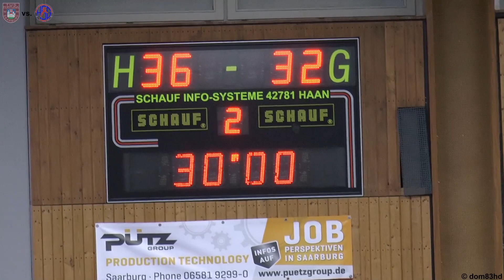TuS Fortuna Saarburg - HSG Wittlich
Verbandsliga West (HV Rheinland)
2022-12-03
TuS Fortuna Saarburg - HSG Wittlich 36:32